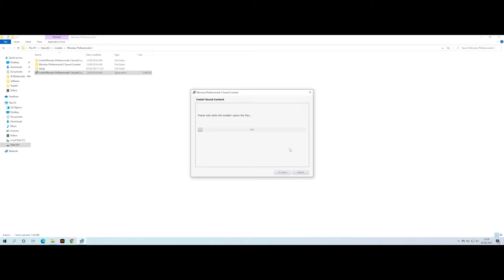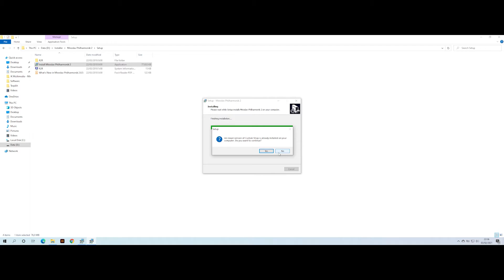Install IK Multimedia - Miroslav Philharmonik 2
How to install Install IK Multimedia -  Miroslav Philharmonik 2
R2R edition version 2.0.5)